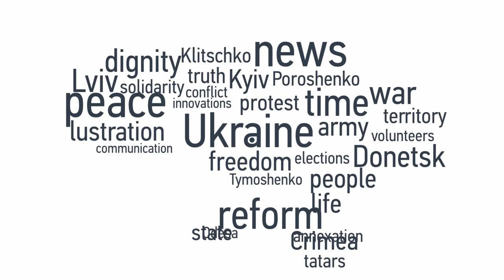The Source Of Russophobia Is In Russia Itself - Russian MP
Why does Russophobia keep growing in Europe? “If we stop behaving like we behave now, there will not be Russophobia in the world. The source of Russophobia is in the country, not somewhere else,” Ilya Ponomarev, a prominent Russian politician in exile, tells Hromadske.

llya Ponomarev was the only member of the Russian parliament voting against the Crimean annexation in 2014. He later was accused of state funds embezzlement, allegations he calls politically motivated and tied to his strong anti-government position. Ponomarev is currently on a Russian ‘wanted’ list and has been living in the U.S for almost a year. “I'm under international search so no, I cannot go back to Russia, but I still try to carry my duties as a member of the Russian parliament, I still vote, I introduce laws”.

Hromadske talked to Ilya Ponomarev, a Russian opposition politician during his visit to Kyiv in November 2015.